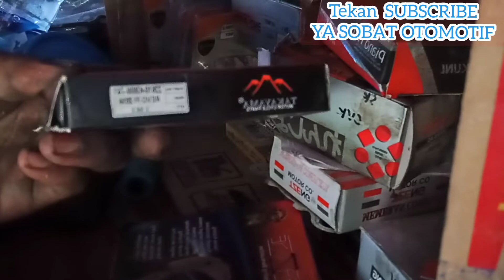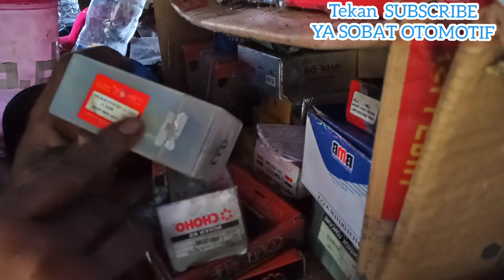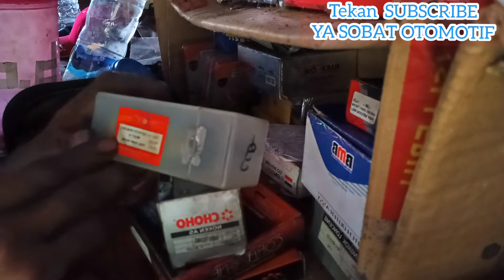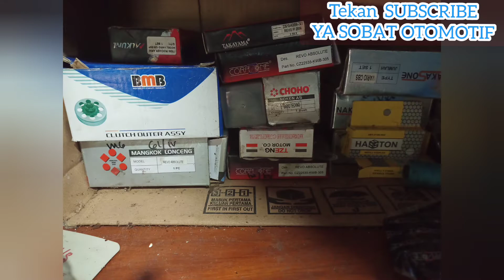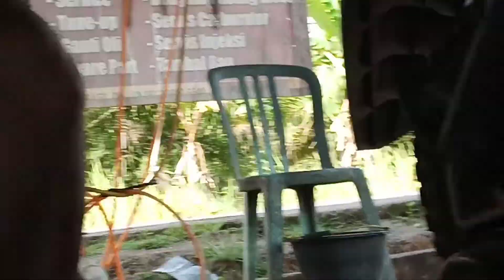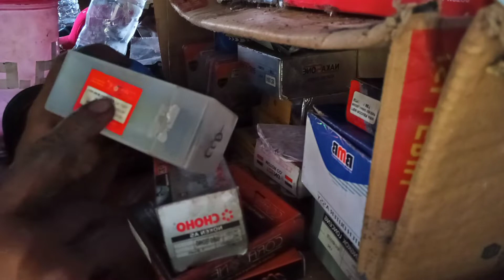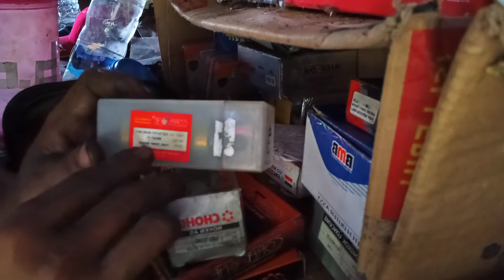CARA PEMULA USAHA BENGKEL MODAL KECIL UNTUNG BESAR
cara buka usaha bengkel motor dengan modal terbatas atau seadanya  Membuat diri kita sendiri mampu menyeimbangkan keluar masuknya penghasilan,,,